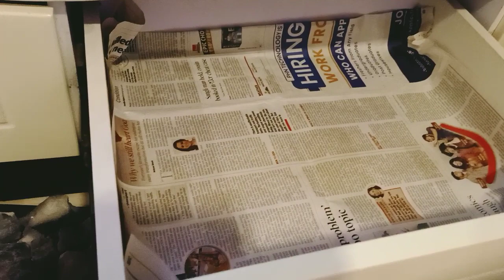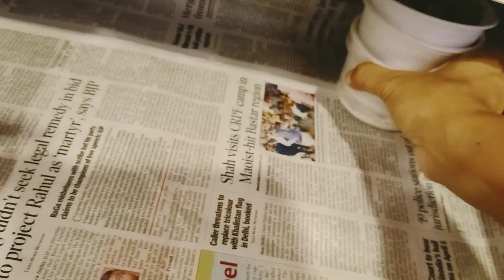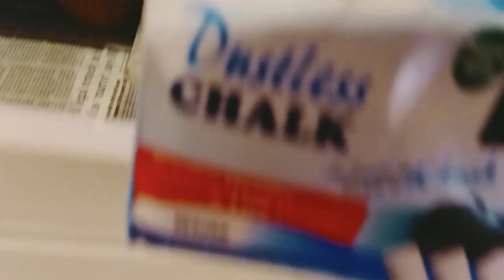Rearranged Old One, Need space for New Stock